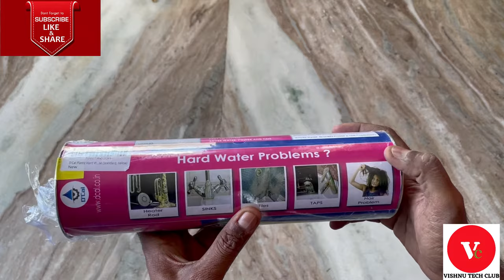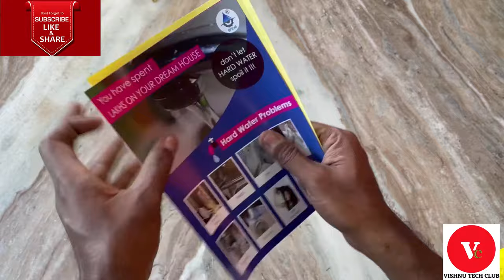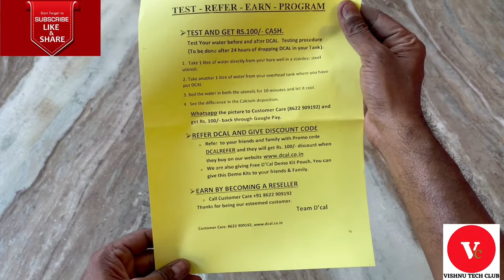Dcal Hard water solution/Softner/Unbox/in Telugu/vishnutechclub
About the channel:
I am Vishnu started this channel recently please support me to grow this channel, i am very much intrested to bring like this more intresting vedios in future. every time with new techonologies, unbox, tech news and other trending.